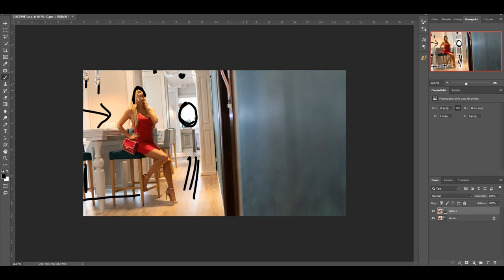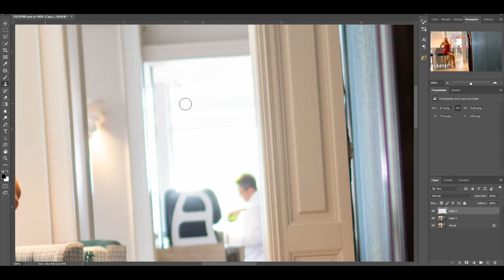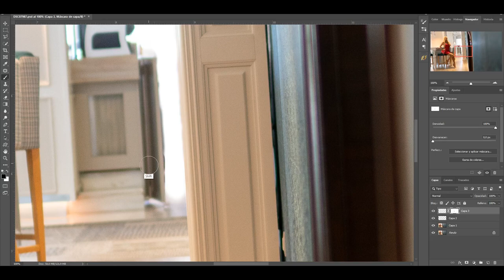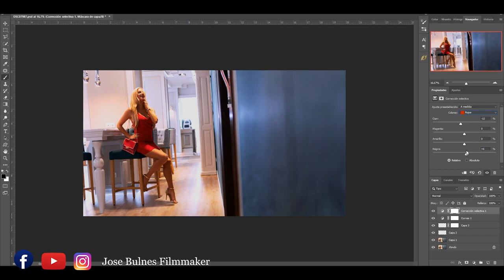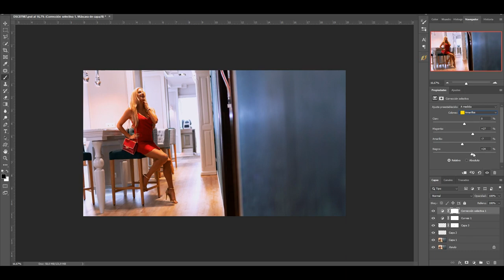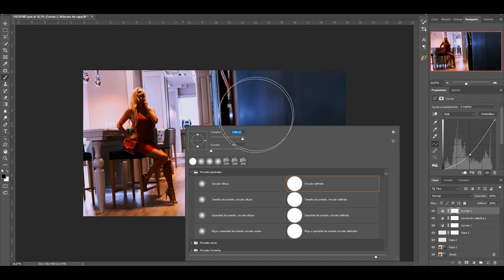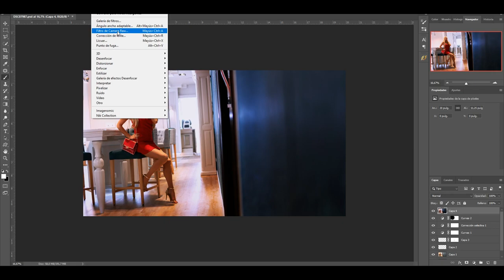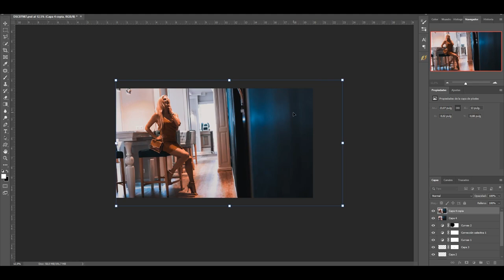El MEJOR retoque para tus fotos en las redes | Edita para INSTAGRAM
Lente Sony
Lente Sigma
Estabilizador Ronin S
Estabilizador Zhiyun Weebill
Camara Acción Gopro
Mi Mochila
Antorcha (LUZ)
Batería extra Np 970

EDICIÓN:

Tableta Gráfica
Tarjeta Gráfica (MSI GeForce RTX 2080 Ti GAMING X TRIO)
Ram 64 GB

MUCHAS GRACIAS A TODOS Y NOS VEMOS EN EL PRÓXIMO VIDEO